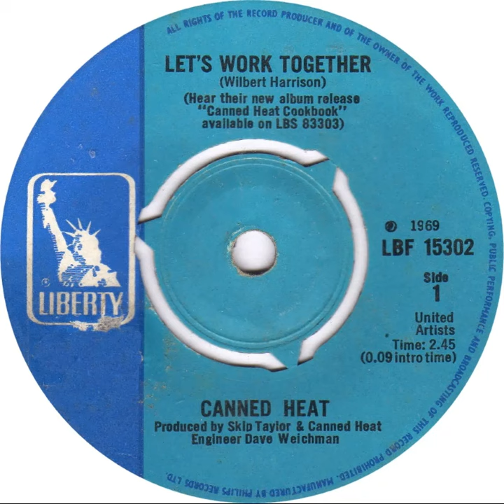UK New Entry 1970 (14) Canned Heat - Let's Work Together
Entered 'Official' chart @ no. 47, 17 January 1970